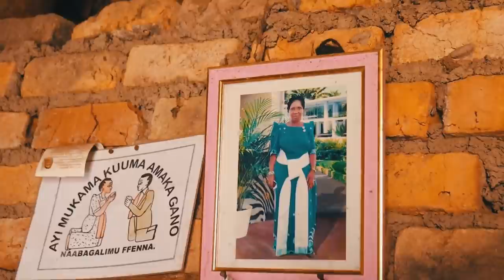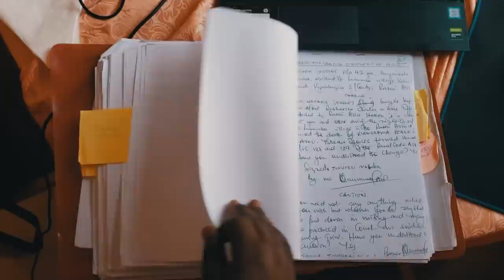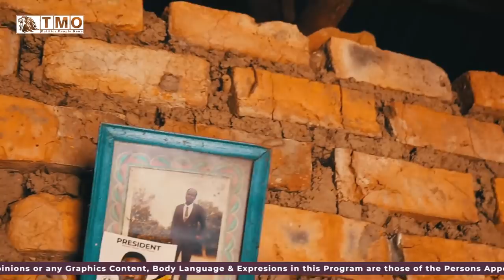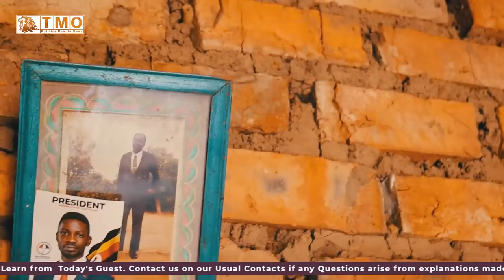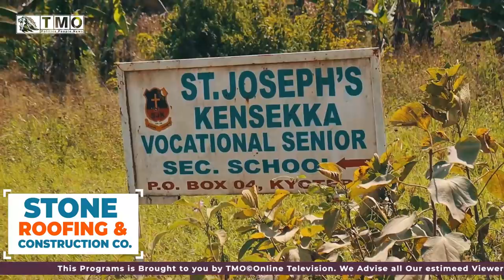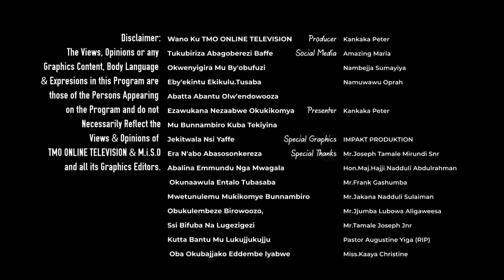Cooking Live People in Rakai. Story of a 15 Years Old Boy, One of the Accused. We're innocent